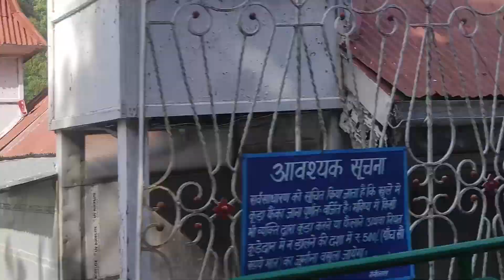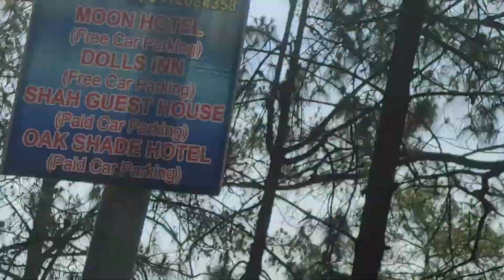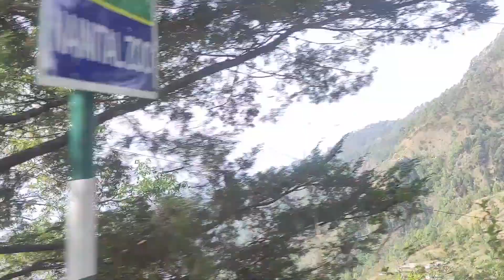Day 4 bye bye nainital